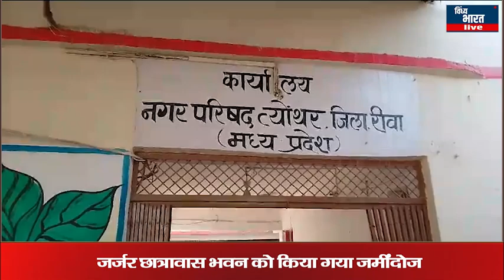नगर परिषद त्योथर ने गढ़ हादसे से ली सीख,जर्जर छात्रावास भवन किया जमींदोज